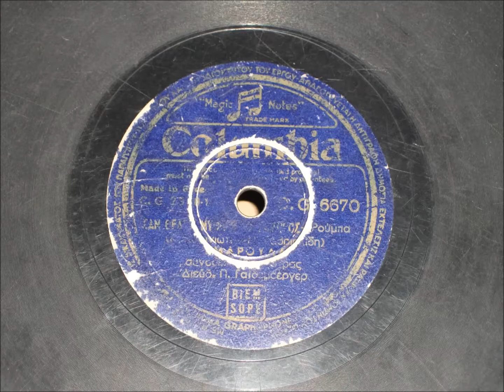Σαν θέλει η νύφη κι ο γαμπρός - Σμαρούλα Γιούλη - 1947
Κώστα Κοφινιώτη - Μιχάλη Γαβριηλίδη.
Συνοδεία ορχήστρας Π Γαίδεμβεργ.
Δίσκος 78 στροφών Columbia  Dg 6670 Cg 2300

Στην αγκαλιά μου για πάντα,
αγαπούλα μου πέτα,

οι γνωστοί μας κι οι φίλοι
για να φάνε κουφέτα,

τι κι αν δε θέλουν στο σπίτι
η μαμά κι ο μπαμπάς σου,

αφού θέλει η καρδιά σου,
άκου μόνον αυτή.

Αφου θέλω και θες
σου το είπα και χθες,
ετοιμάσου και φτάσαν οι μέρες,

κι αν φωνάζει ο μπαμπάς
και γκρινιάζει η μαμά,
θα σωπάσουν σαν δούνε τις βέρες.

Όταν θέλει η νύφη και ο γαμπρός,
τύφλα να `χει και ο πεθερός,

μια κι εγώ σ’ αγαπώ,
μια κι εσύ μ’ αγαπάς,
την ευχή θα τη δώσει ο παπάς.

Κι αν δε θέλει η μαμά
κι αν δε θέλει ο μπαμπάς,
δεν υπάρχει εμπόδιο για `μάς.